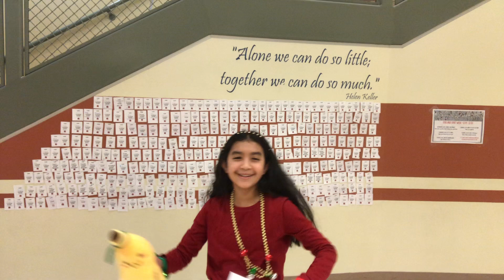Good Morning Fryelands 12-14-22